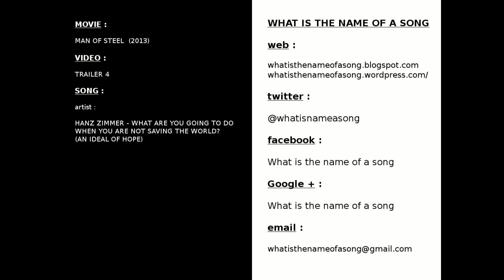Man of Steel (2013) Trailer 4 song / music